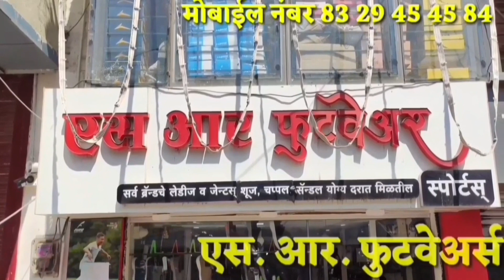SOLAPUR | सोलापुरातील अवैद्य धंद्याबाबत पोलीस आयुक्तांची गृहमंत्र्यांकडे करणार तक्रार - कोमल ढोबळे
सोलापूर शहरात सुरू असलेल्या अवैद्य धंद्याबाबत बहुजन रयत परिषदेच्या वतीने अॅडवोकेट कोमल ढोबळे यांनी मुख्यमंत्री गृहमंत्र्यांना भेटून निवेदन देणार असल्याचा निर्णय पत्रकार परिषदे द्वारा जाहीर केला आहे.बहुजन रयत परिषदेच्या वतीने मागील सात ते आठ महिन्यापासून शहर पोलीस आयुक्तालयाच्या हद्दीत सुरू असलेल्या अवैध धंद्याबाबत सर्वे करण्यात आला आहे.सोलापूरचे पोलीस कमिशनर यांच्या संमतीने इथल्या अवैद्य गोष्टींना खतपाणी पुरवलं जात आहे.याबाबत गोळा केलेले पुरावे लवकरच गृहमंत्र्यांना सादर करणार असल्याचं बहुजन रयत परिषदेच्या प्रदेशाध्यक्ष अॅडवोकेट कोमल ढोबळे यांनी सांगितले आहे.